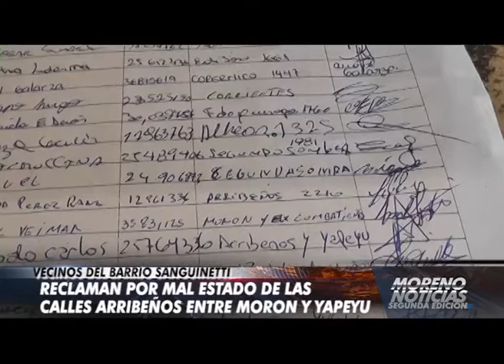Reclaman por mal estado de las calles Arribeños entre Morón y Yapeyú